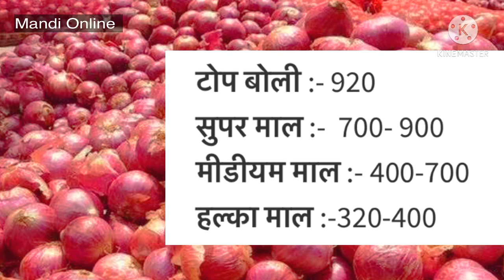Azadpur mandi bhav 27 March 2021| Delhi Azadpur mandi rate | Azadpur mandi pyaj bhav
Azadpur mandi bhav 27 March  2021| Delhi
Azadpur mandi rate | Azadpur mandi pyaj bhav

Azadpur mandi aalu bhav
Azadpur mandi pyaj bhav
Delhi azadpur onion market